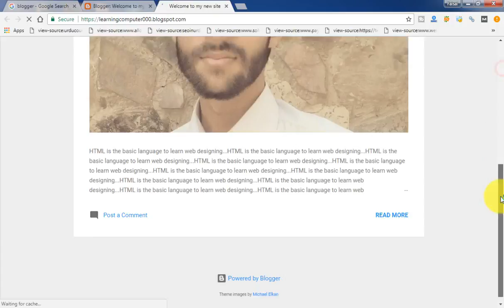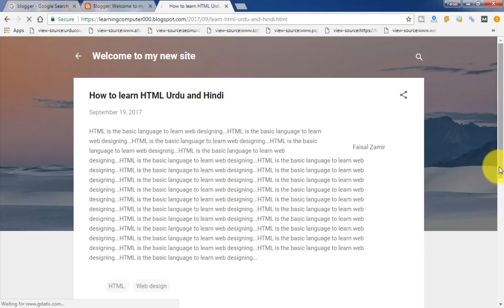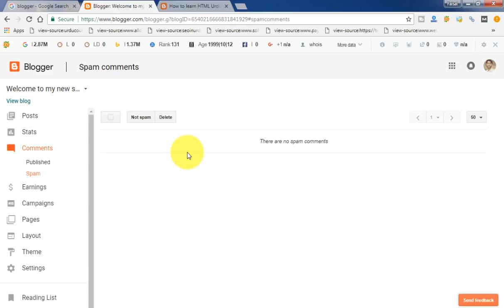Blogger New Interface Tutorials in Urdu&Hindi P 7